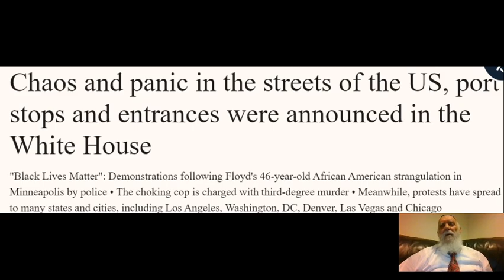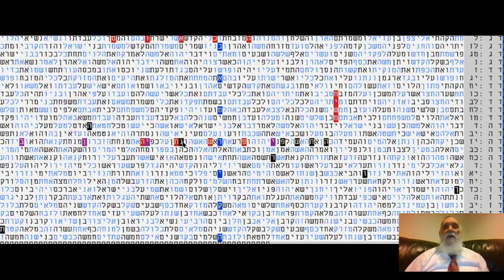הכאוס והפניקה בארצות הברית בקודים בתורה -מתתיהו גלזרסון